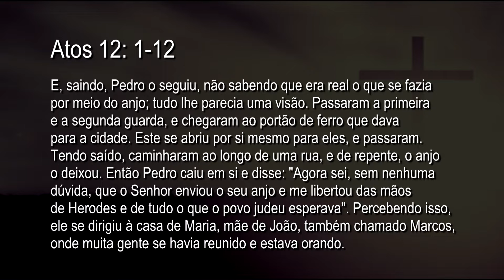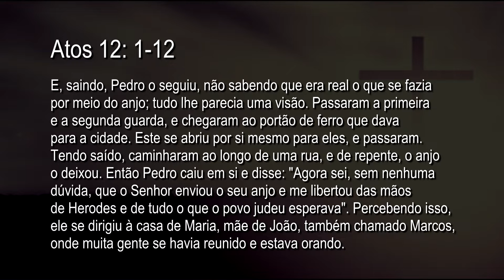MENSAGEM: Vencendo os obstáculos pela fé. (Atos 12: 1-12)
Exposição bíblica feita pelo Pastor Sandro Reis, no culto da manhã de domingo, dia 30 de Dezembro de 2018 na Igreja Batista do Flamboyant em Campos dos Goytacazes/RJ - Brasil